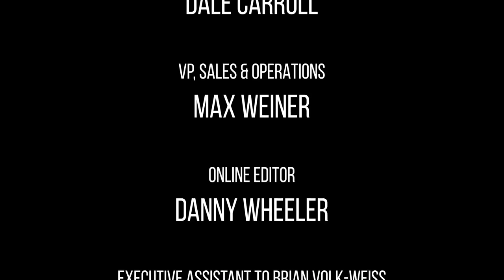Lance Woods 1 Hour Comedy Special ‘Undeniable’